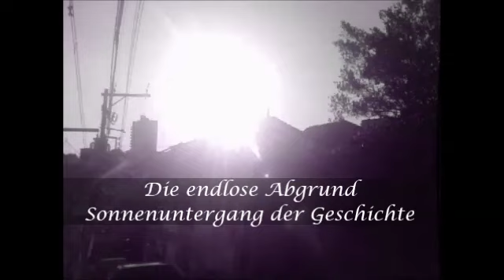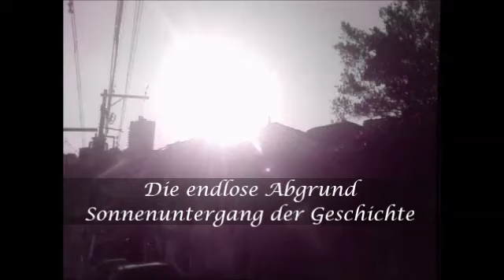Sonnenuntergang der Geschichte - Die endlose Abgrund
Project 6#: Die endlose Abgrund
Album 6#:  Die endlose Abgrund
Song 7#: Sonnenuntergang der Geschichte